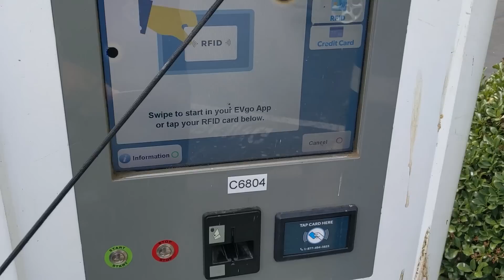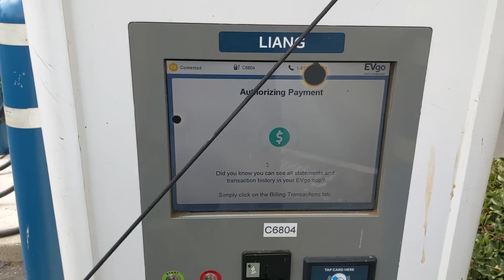Chevrolet Bolt EV Battery Recall and Fires Update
I have a few updates since my original shakedown after the initial Chevrolet Bolt EV battery safety recall. Not only does it appear that a few cars slipped through the cracks and caught fire despite having the update applied, I've encountered some issues with the update itself. My DCFC sessions are now cutting out frequently, especially when the car is on while plugged in, and the "improved" charging profile now restricts maximum power to whatever the battery can accept (reducing the effective DCFC speeds).

Basically, while I appreciate GM's work up to this point, they still have a lot to do, and for a specific population of Chevrolet Bolt EVs, it looks like the only option is full battery replacements or buybacks.